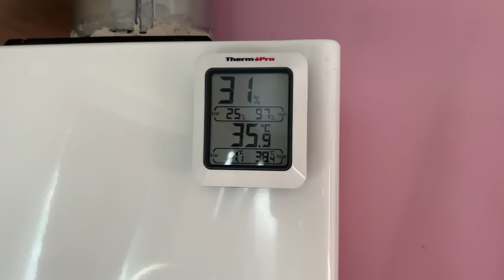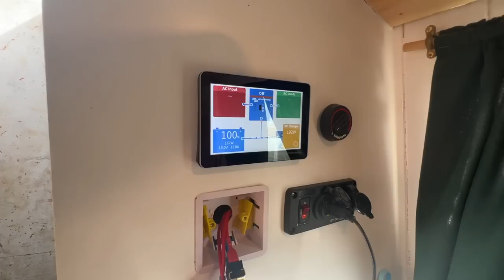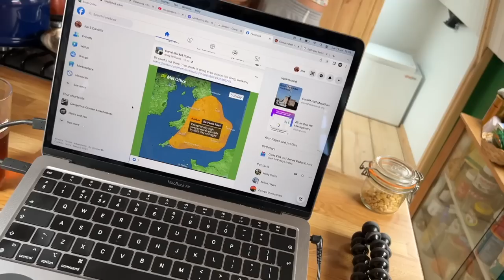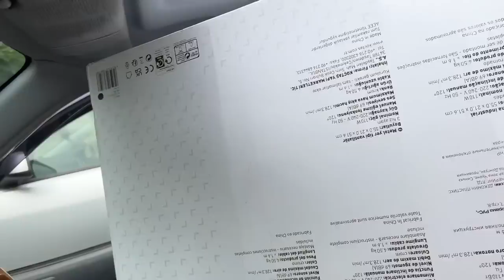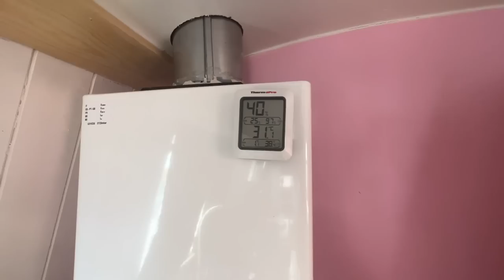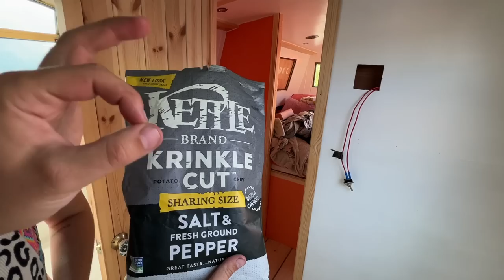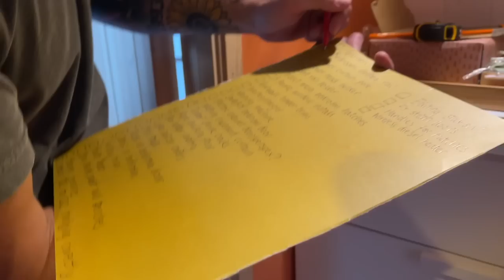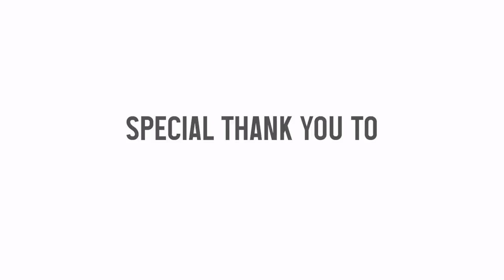Moving on to our Narrowboat - Did we miss BOATLIFE?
[088] After our three month trip to the USA we are back in heatwave England.

About our boat:
1980 Harborough Marine/Black Prince
50' Cruiser Stern
1.5 BMC Diesel Engine

Danni & Joe